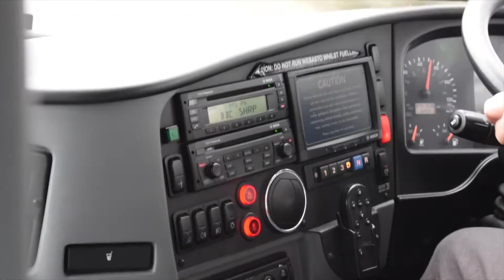BUS HIGHLIGHT [2]: Leons 208 :: DT13 LCT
We go on Leon Travel Group's 208, a DAF-engined Van Hool.

It carries Dunwood Travel livery and in this video, it is on rail replacement on behalf of Arriva Trains Wales between Shrewsbury and Crewe.